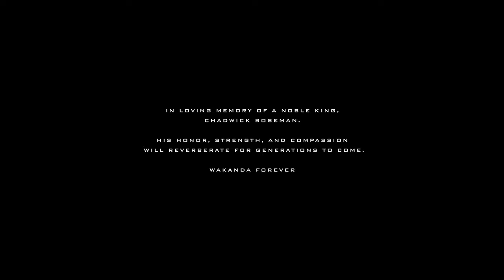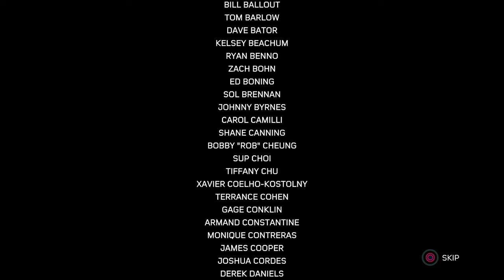The End | Ed Plays Spider-Man Miles Morales #12 | PS5 | 4K 60FPS